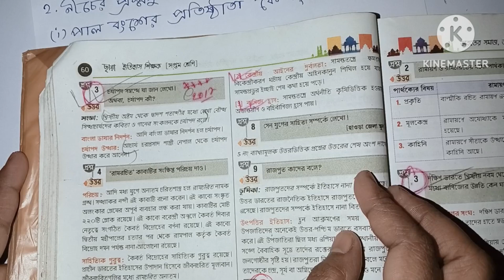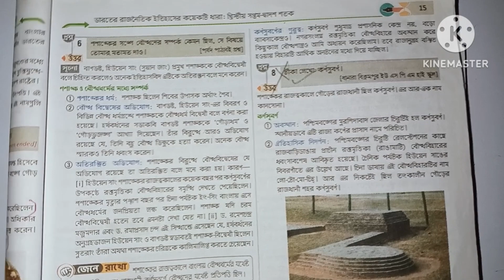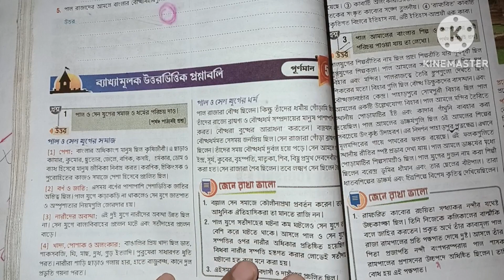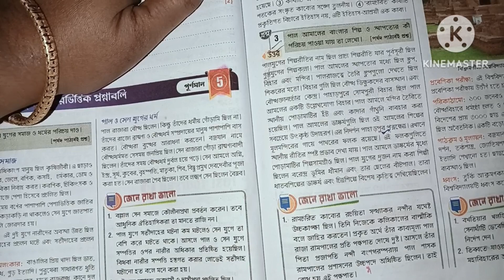class 7 Ray o Martin proshnobichitra 2024 History(ইতিহাস)llModel Question paper 3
class 7 roy o martin prosnobichitra history model question paper 3
class 7 Roy o Martin prashnabichitra history 1st summative evaluation
class 7 roy o martin prosnobichitra history school no3
bong Pathshala
bong Pathshala.com

Subscription❤️❤️❤️